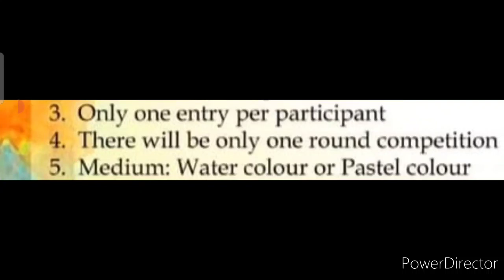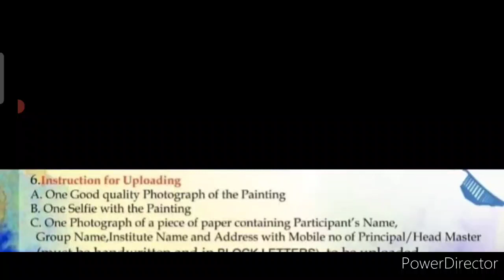🤞🔥Win Exciting Prize Money & Gifts, Online Drawing Competition 2021 Free Entry, Painting Competition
3 Best A4 size Drawing books set in affordable amount